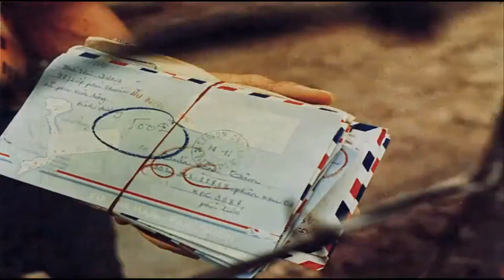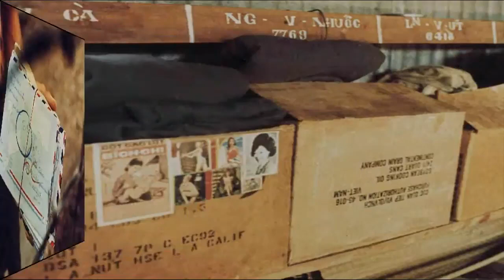Bộ đội trường sơn:"CẢM ƠN ANH NGƯỜI LÍNH VNCH"